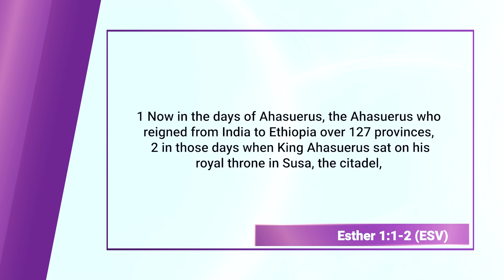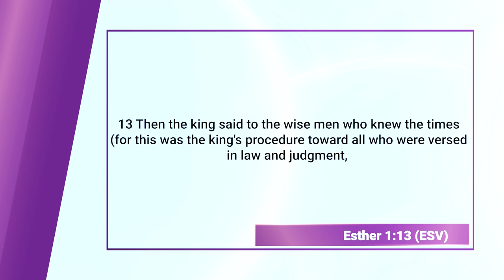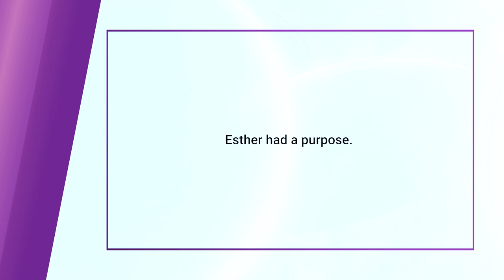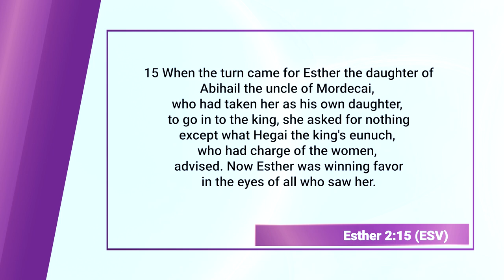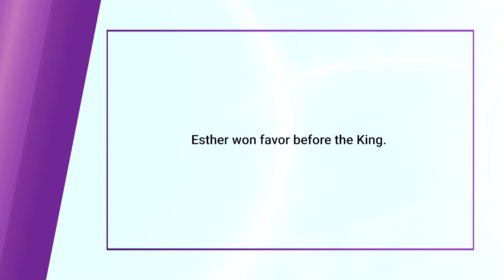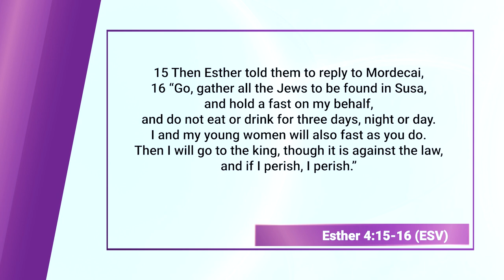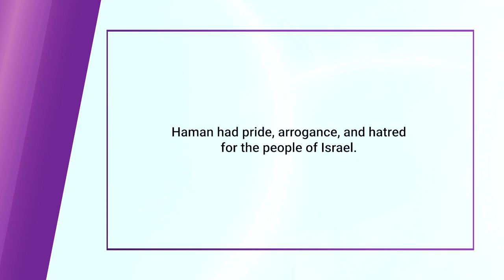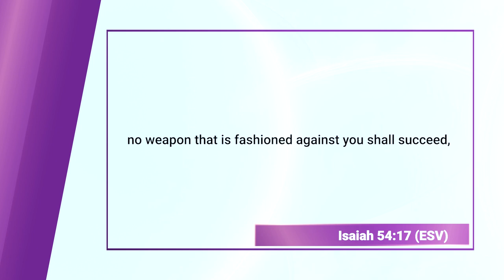Esther (Bible Character Study) || Finding God, Ep. 118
Esther, a central figure in the Bible, is featured in the Book of Esther. Born Hadassah, she became the queen of Persia through a series of events orchestrated by divine providence. Esther's courage and wisdom are showcased when she, as a Jewish queen, risks her life to save her people from a genocidal plot devised by the king's advisor, Haman. Mordecai, her cousin, plays a pivotal role in guiding her decisions. Esther's famous words, "If I perish, I perish," reflect her willingness to put her life on the line for the well-being of her people. Through strategic planning and divine intervention, Esther succeeds in revealing Haman's wicked plot, and the Jewish people are spared. The story of Esther highlights themes of courage, providence, and the way individuals, even in positions of vulnerability, can make a profound impact on the course of history.